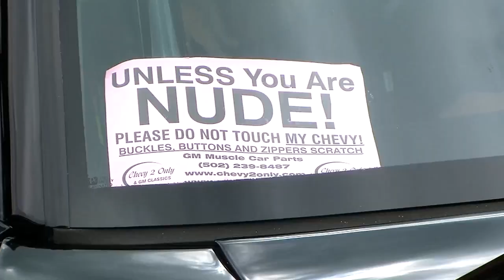Stunning Video of the Heritage Auto Show | Muscle Cars